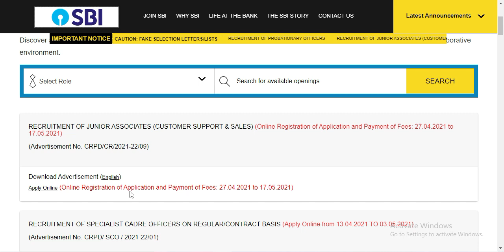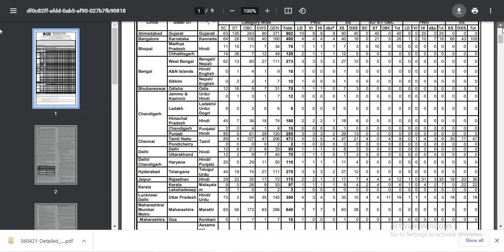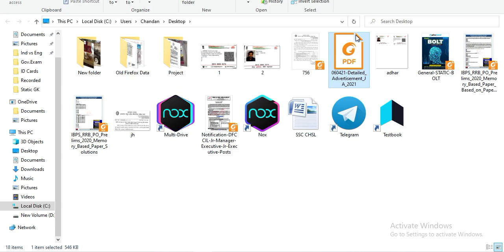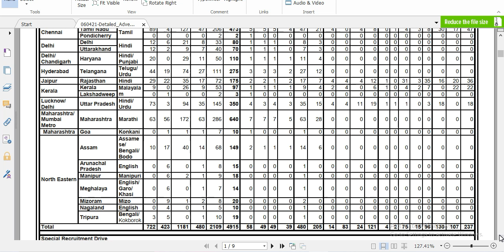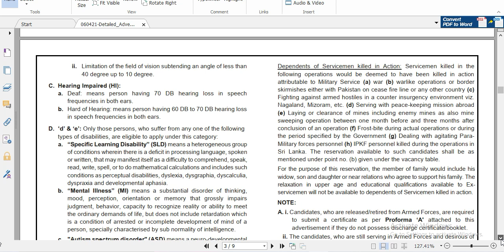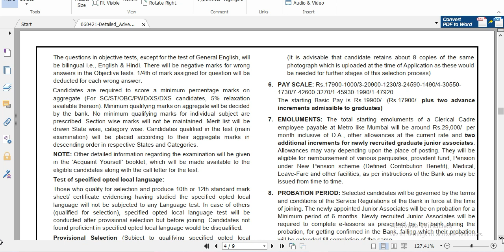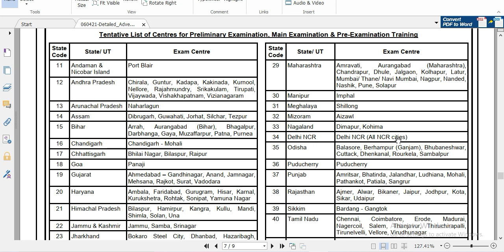SBI Clerk Official Notification 2021 | Eligibility | Age